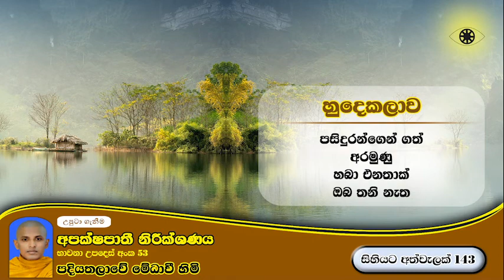සිහියට අත්වැලක් 143 .හුදෙකලාව. පදි‌යතලාවේ මේධාවි හිමි. Ven. Medhaavi Thero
🌻. සම්පූර්ණ දේශනාවට සවන් දීමට